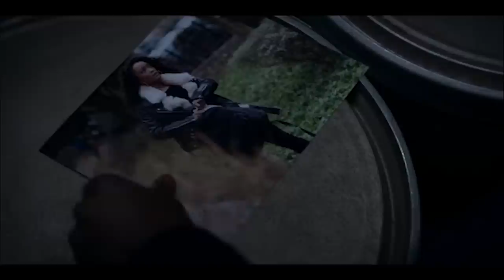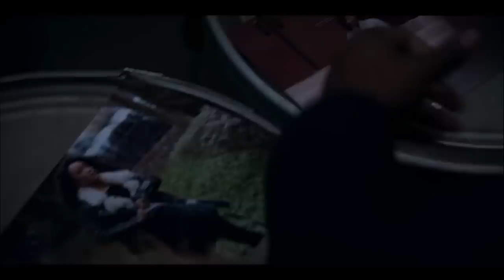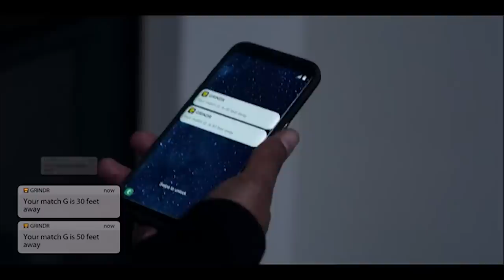POWER BOOK II GHOST: EPISODE 303 Hidden Clues - BREAKDOWN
Whitman is acting more like Greg Knox  he just established a clue to Monet about Zekes Death and why Zeke died. Monet is likely not to catch the clue because of her emotions. The Tejada family especially Diana, will find a dirty way to successfully move the weight on Stansfield. Tariq just exposed his mother as the Queen pin and not Ghost. This video will reveal and breakdown all hidden clues in this episode for proper comprehension of the coming episodes.

0:00 - intro highlights
1:00 - Lorenzo might confess to Monet
1:50 - Whitman's clue to Monet
2:32 - Who is likely to die first
4:22 - Theo Rollins
5:04 - Tariq exposes Tasha as Queenpin
5:47 - Diana's revenge on effie
7:15 - How Tate snitched on Tariq
8:19 - Brayden's guilt
8:48 - Dru's new Match